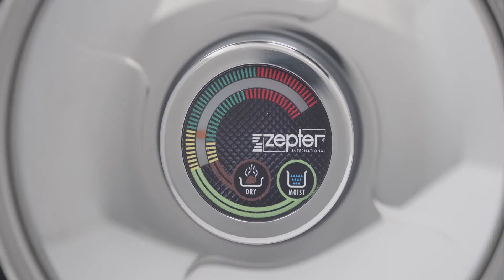Barbecue pork ribs // Zepter Recipes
In our Casserole pot you can cook spicy barbecue pork ribs under two hours. Thanks to the Closed Circle technology, the nutritional liquid will remain inside the pot allowing your dish of choice to be cooked in its own juices. You will cook without adding fat, oil or water. Food will retain its nutritive and biological values (vitamins, minerals, proteins, micro and macro trace elements), with fewer calories and no dangerous substances.

Mix all the ingredients, put meat in the pot and wait to taste the softest ribs you will ever try (without exaggeration, we even stopped filming to take a bite). Enjoy!

INGREDIENTS (4 servings):

• 1 kg pork ribs

For the barbecue sauce to pour over the meat, you will need as follows:

• 2 spoons of Dijon mustard

• 5 spoons of tomato concentrate (or fresh tomato during the season)

• Dried tomato

• 500 ml dark beer

• 2 chili peppers

• Grated fresh ginger (optionally, a thumb-sized piece of ginger)

• 5 spoons of honey

• Spices to taste (caraway, cumin, coriander, cinnamon, black pepper)

• Soya sauce

PREPARATION:

• Mix all the ingredients with MixSy to make a barbecue sauce.

• Put the meat in a cold pot, pour the sauce on top and cover (Casserole Z-2850B)

• Turn on the medium heat and cook for 10 minutes (at 160°C on the induction plate), then reduce to low temperature at 90°C and continue for another 90 minutes, covered all the time.

• Shake the pot occasionally.

• Finally, if you wish, remove the cover for the last 15 minutes, pour a little more honey and let excess liquid evaporate to obtain a glaze (15 minutes max.).

• Serve barbecue ribs with vegetables cooked in Wok or with Coleslaw salad.

         Chef Petra Gerić